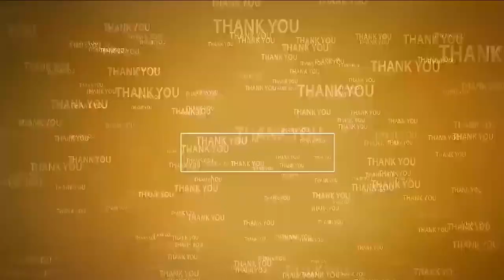ఘ‌నంగా కేస‌న శంక‌ర్‌రావు జ‌న్మ‌దిన వేడుక‌లు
- దివ్యాంగుల‌కు అన్న‌దానం చేసిన జిల్లా బీసీ సంక్షేమ సంఘం నాయకులు